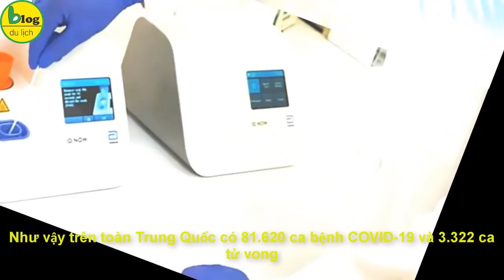Dịch Covid-19 hôm nay: Hơn 1 triệu người nhiễm, 200 ngàn người chết, thế giới đã biết sợ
Theo thống kê của Đại học Johns Hopkins của Mỹ, trong số hơn một triệu ca bệnh toàn cầu, Mỹ là nước chiếm nhiều nhất với hơn 240.000 ca. Ý hiện là quốc gia có số ca tử vong cao nhất, tiếp theo là Tây Ban Nha, Thái Lan sắp vượt 2.000 ca nhiễm, Đức tăng hơn 6.000 ca mới một ngày, Số ca bệnh COVID-19 ở Hàn Quốc vượt ngưỡng 10.000, Peru hạn chế đi lại theo giới tính, Các nước phương Tây kêu gọi đeo khẩu trang
Khoảng 700.000 ca trên thế giới có các triệu chứng nhẹ và gần 38.000 ca đang trong tình trạng nguy kịch. Ngoài ra, đến nay đã có hơn 200.000 người bình phục.

Ngày 3-4, Thái Lan ghi nhận 103 ca nhiễm virus corona mới và 4 ca tử vong, nâng tổng số ca mắc bệnh lên 1.978 và số ca tử vong là 19 ca. Cả 4 ca tử vong mới đều là người Thái, trong đó có một người đàn ông 59 tuổi làm trên tàu hỏa, theo Reuters.
Số liệu từ Viện Dịch tễ Robert Koch (RKI) ngày 3-4 cho thấy số ca nhiễm virus corona ở Đức tăng 6.174 ca so với ngày hôm trước, số ca tử vong cũng tăng thêm 145.